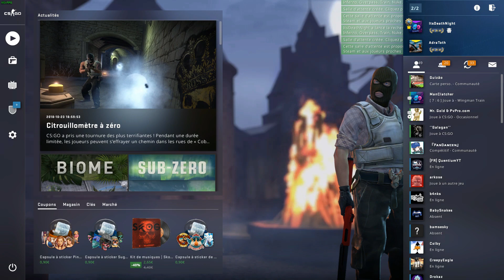CS:GO Retarded #1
Un après midi normal avec Baptiste.